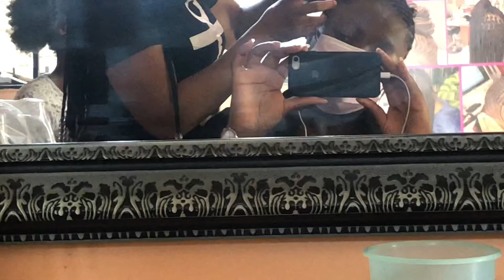weekly Vlog| A day in my life| Doing hair| Thulisile Kolweni| Cantu| South African YouTuber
Thulisile Kolweni

South African YouTuber/ Blogger/Content Creator

Happy watching 😘